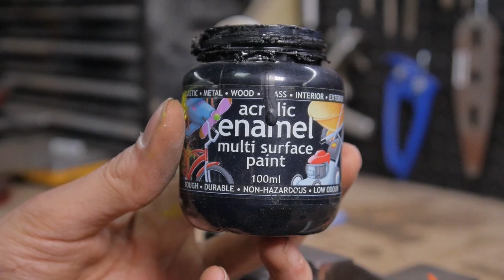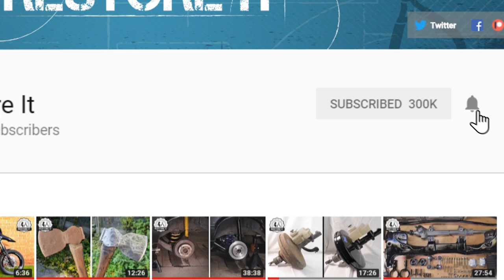Renovace ruční vrtačky ve spolupráci s kanálem „Restore It“ [české titulky]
Na podzim jste nám zaslali spousty fotek svých letitých nástrojů a nářadí. Rozhodli jsme se několika z vás udělat radost a vašim miláčkům dopřát potřebnou regeneraci. Domluvili jsme se s britským nadšencem do renovací z kanálu „Restore It“. Ten si udělal drobnou odbočku od renovace BMW E30 a pustil se do ruční vrtačky. Díl najdete na jeho kanálu YouTube a zároveň vám přinášíme přeloženou verzi i zde.